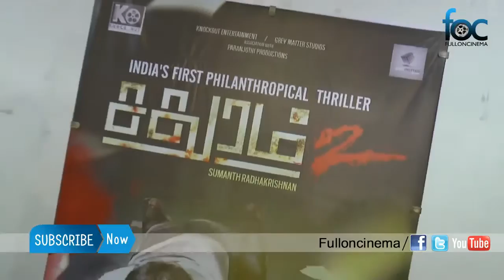Sathuran 2 Audio Launch Video